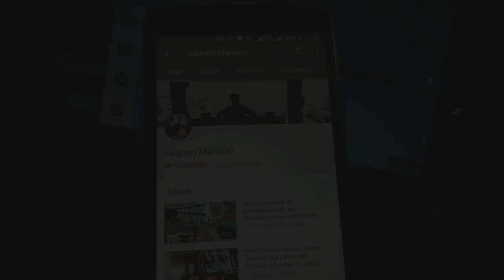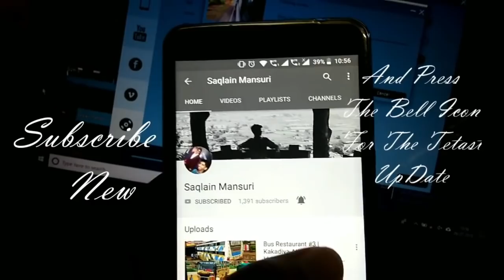Bus Hotel 3nd Video || Kakadiya, Bharat, Umiya, Jay Khodiyar, Shiv shakti.... Buses Video.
Instagram par Msg Karo muje (100% Reply)😉